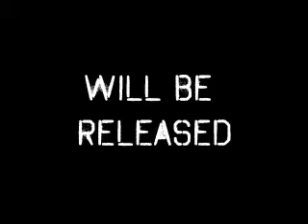YouTube UFO Alien Proof Disclosure Project 'Open Your Eyes' Footage